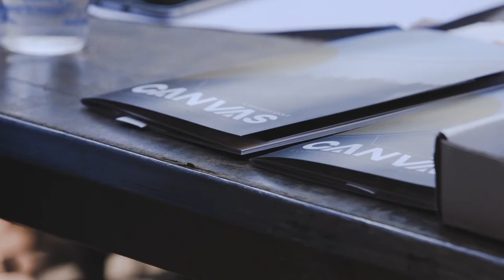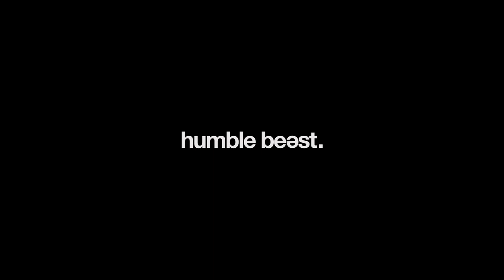CANVAS 2016 - Patrick Schreiner "Redeeming Images"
Canvas Conference 2016

The Canvas Conference humbly exists to inform all acts of human creativity and beauty with biblical, gospel-centered theology for the worship of the triune God.

By design, the Canvas Conference stands at the intersection of theology and creativity.  Our hope and heart in this venture is gospel-oriented and gospel-driven. We want to help build strong theological foundations for the artist and, likewise, to push Christians to pursue creative orthodoxy in their theological craft. We have found that without theology, creativity wanders from its original significance and purpose; while without creativity, theology often becomes cold, distant, and futile.